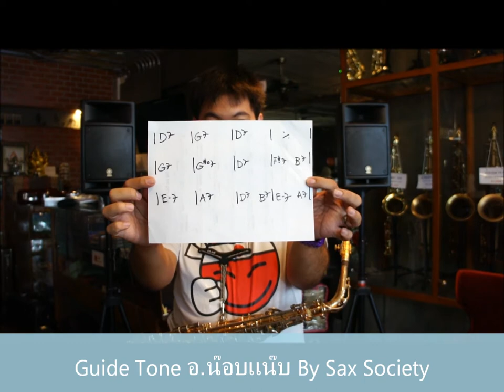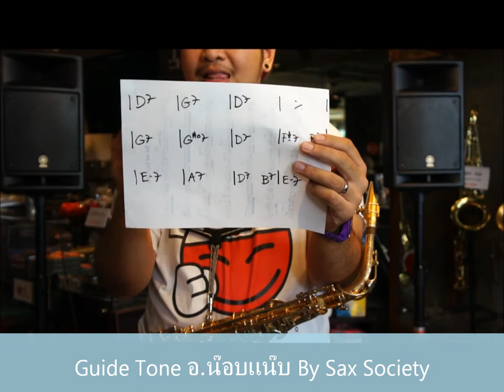Guide Tone อ น๊อบแน๊บ By Sax Society